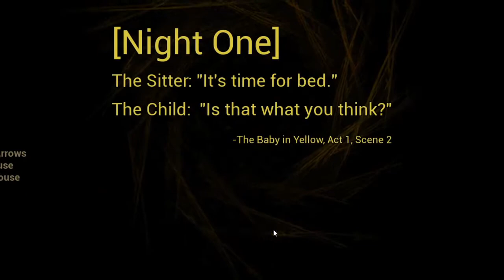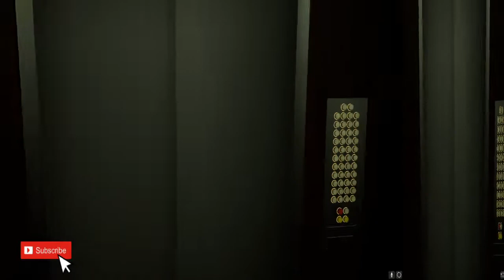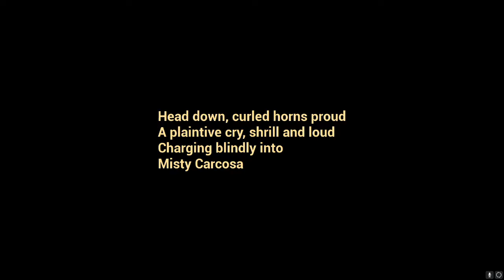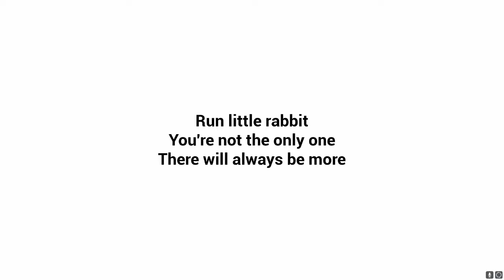TONS of New Scares in The White Rabbit UPDATE! (The Baby In Yellow v1.4.1 Gameplay)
The Baby In Yellow had a HUGE update recently, The White Rabbit, and there's tons of new scares to make ol' Kaz maake poo in his pants! Spoiler: the baby is still evil.

You can find The Baby in Yellow for FREE on itchio